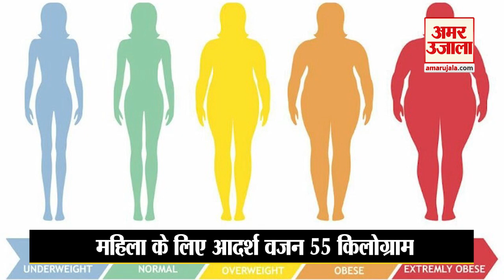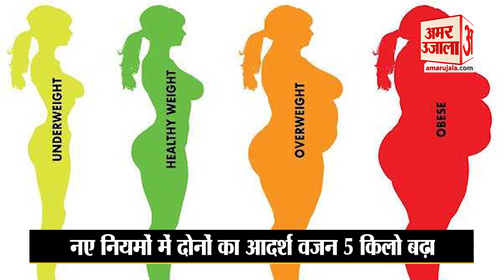देश में महिला और पुरुष का बदला Ideal Weight और Height, जानिए नया BMI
National Institute Of Nutrition ने देश में महिला और पुरुष के लिए आदर्श वजन में थोड़ा बदलाव किया है। अब नए नियमों के मुताबिक दोनों के लिए आदर्श वजन में पांच किलो की बढ़ोतरी हुई है। जानिए नया BMI।